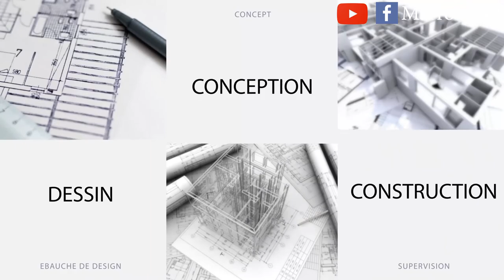02 secrets du succès de l'architecte Diébédo Françis Kéré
Dans cette vidéo je te présente 02 secrets du succès incroyable de l'architecte Françis Diébédo Kéré.
Ces deux secrets sont en fait 02 lois que tout jeune architecte ou artiste en général devrait respecter pour aller plus loin.